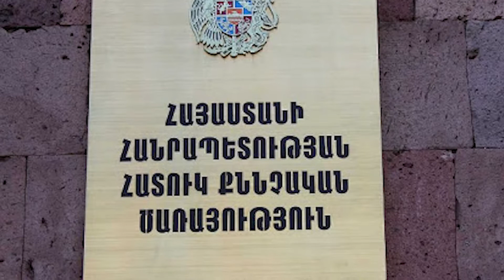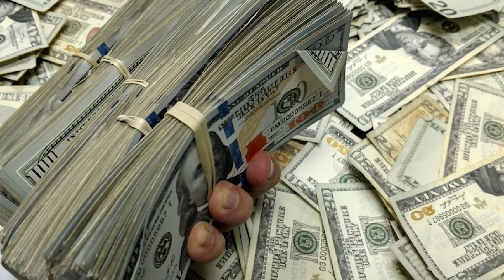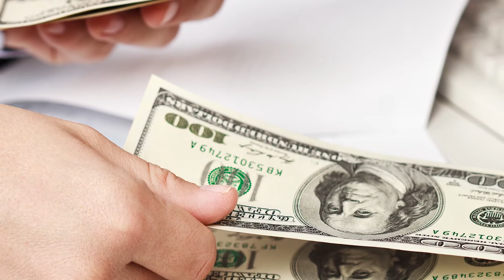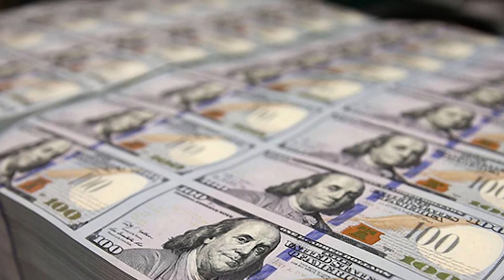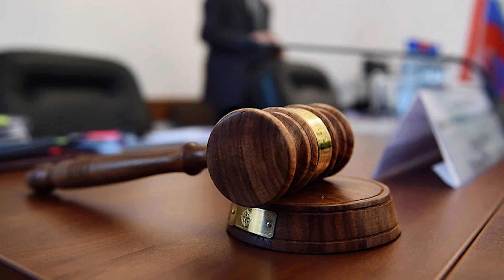Հիմա Սերժի Վաչոյի ու նրա կնոջ տառապելու հերթն է. հերթով ամեն ինչ ջրի երես եմ հանելու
Հիմա Սերժի Վաչոյի ու նրա կնոջ տառապելու հերթն է. 5 տարի աշխատել եմ Վաչոյի հետ. հերթով ամեն ինչ ջրի երես եմ հանելու